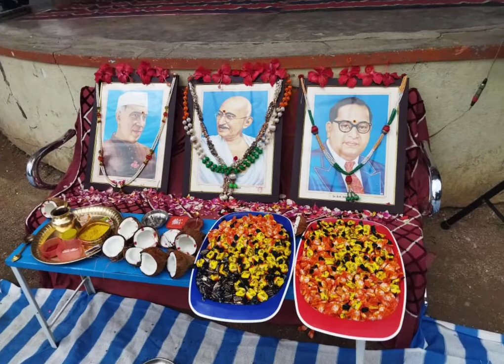2022 -INDEPENDENCE DAY -190